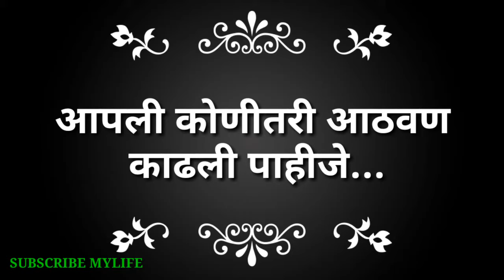Good Morning Marathi Whatsapp Video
Good Morning Marathi